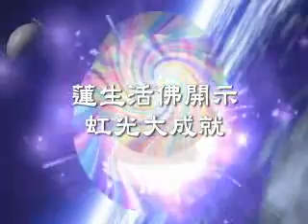真佛宗 虹光大成就 Buddhism Sermon 164 GM Lu Living Buddha Lian-sheng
Master Sheng-Yen Lu